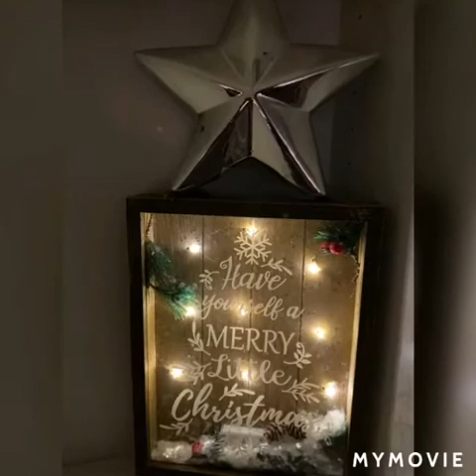Charlotte Gloria in excelsis Deo VID 20201214 WA0000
Adventliche Impressionen aus Schiffdorf.
Musikalisch unterlegt mit dem Lied "Gloria in elcelsis Deo",
gesungen von Charlotte Torchalla